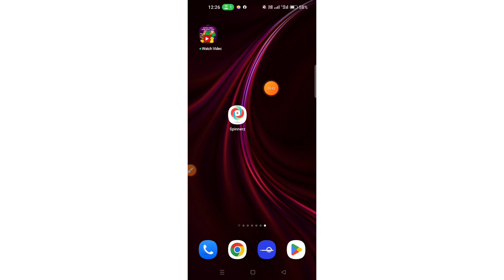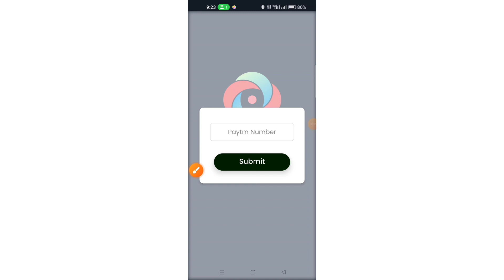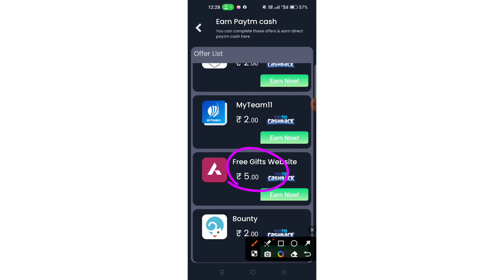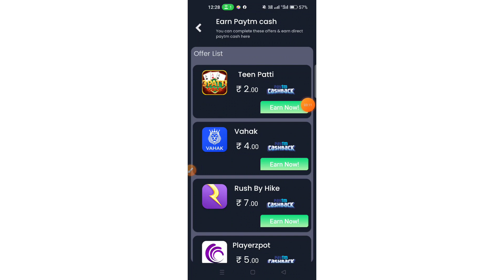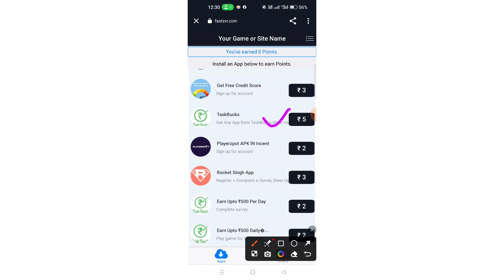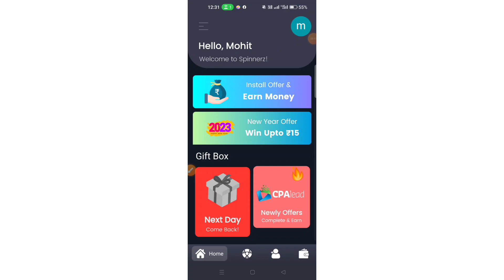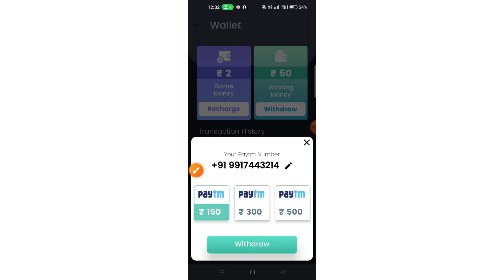Spinnerz App Se Paise Kaise Kamaye !! How To Earn Money From Spinnerz App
Refer Code FDDYBF